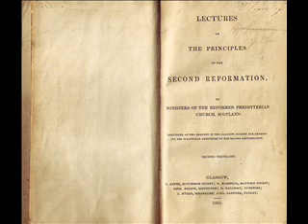Pt 84. Evil of Relaxed Church Discipline -Principles of the Second Reformation in Scotland